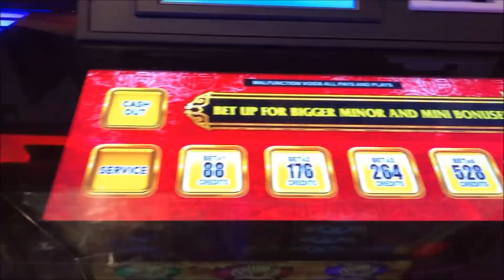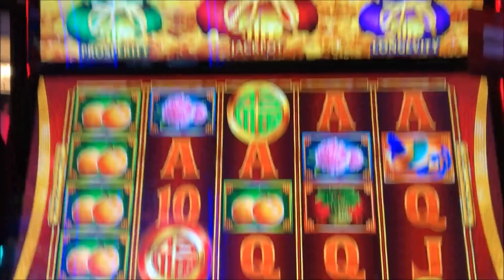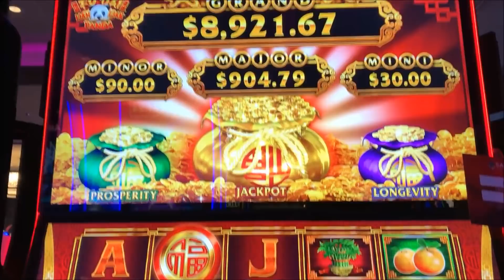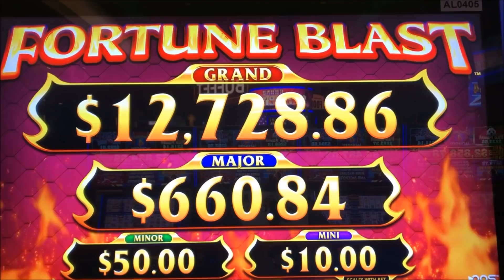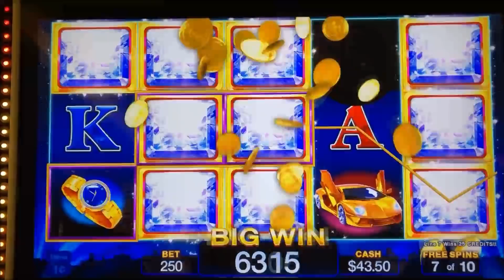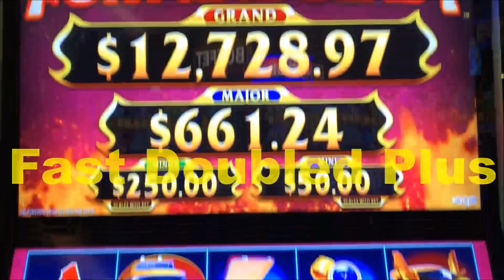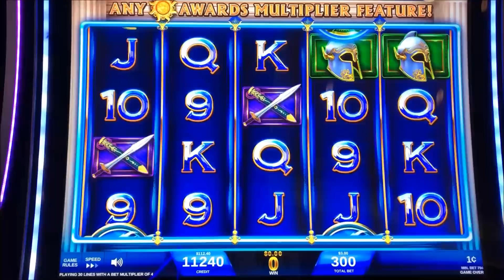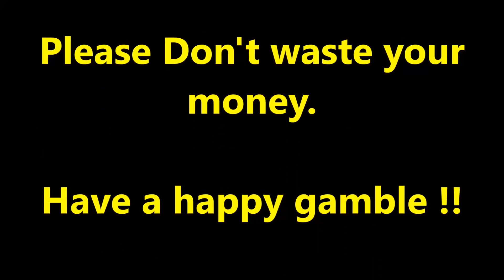★ALL NEW GAMES !☆50 FRIDAY #90★FU DAI LIAN LIAN PANDA/LUCK & LUXURY/GRIFFIN'S THRONE Slot★栗スロ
All played at San Manuel Casino
1.FU DAI LIAN LIAN PANDA(Aristocrat) $2.64 Bet
2.LUCK & LUXURY (FORTUNE BLAST)  (AGS) $2.50 Bet
3.GRIFFIN'S THRONE (IGT) $3.00 Bet